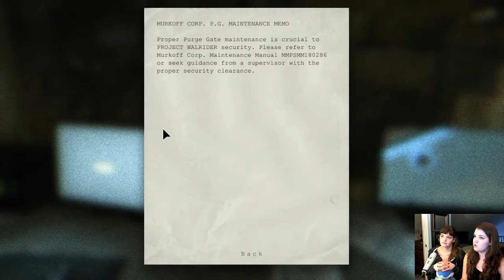Outlast Let's Play | Naked Twins! | Part: 5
Sorry about the Audio  Quality!
It's fixed now. We promise.
Those twins are so unnerving!

Our posting schedule is Monday, Wednesday, Friday, and Saturday!